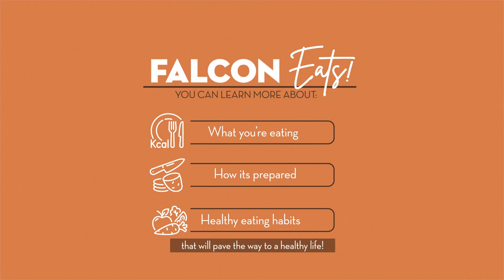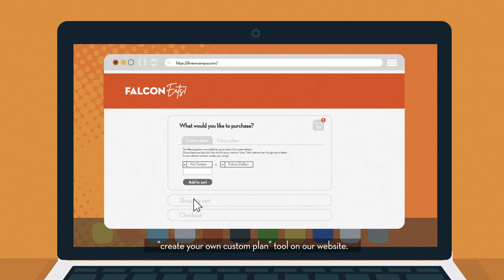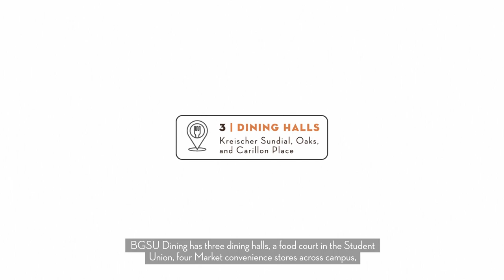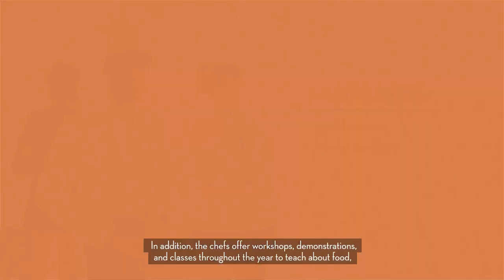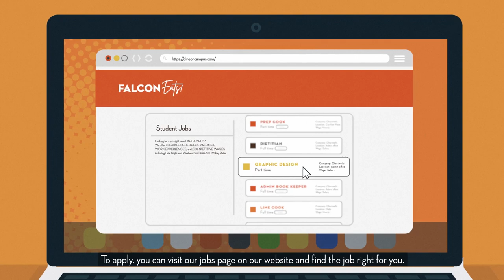Your Complete Guide to BGSU Dining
Hey Falcons! Check out the complete guide to BGSU Dining!